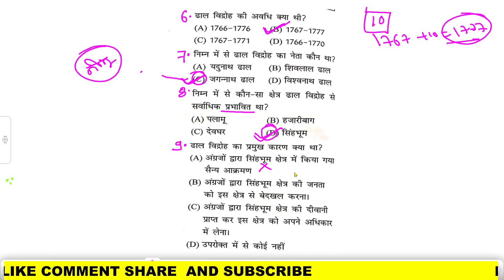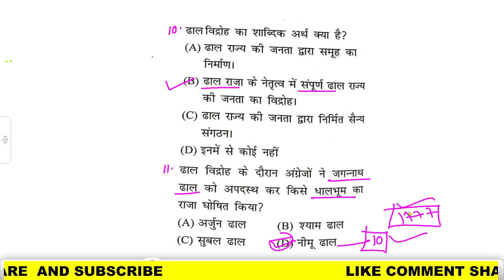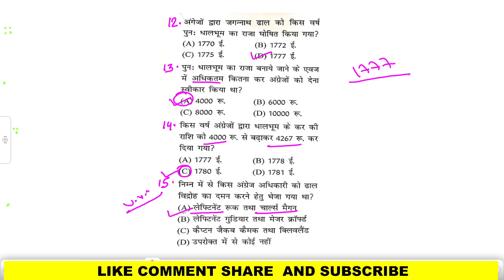ढाल विद्रोह | Dhal vidroh | झारखंड जनजातीय विद्रोह | Jharkhand Tribale vidroh | Jharkhand Gk